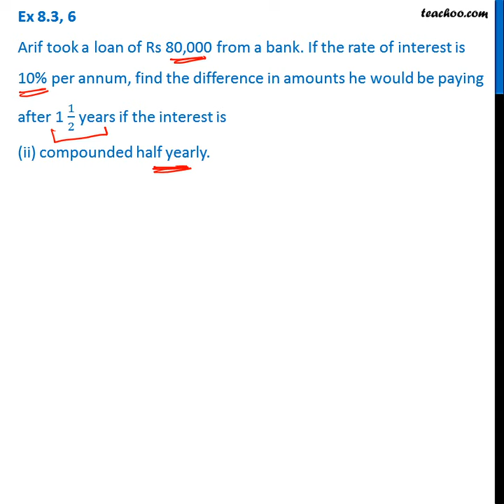Part 1 - Arif took a loan of Rs 80,000 from a bank. (i) compounded annually - Teachoo